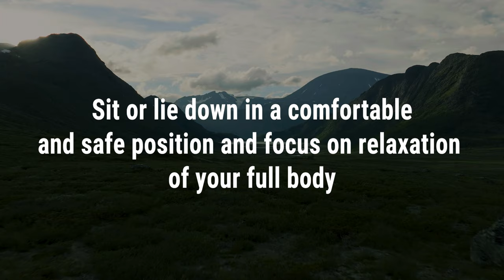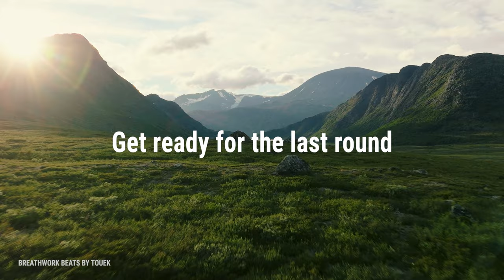Priming Fast Pace Music Guided Breathwork | Viking Music Journey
This Fast Pace Music Guided Breathwork is designed to prime, motivate and increase energy and vitality. It's based on the conscious breathing technique called "Sufi breathing". It has been used in many transformative practices and therapeutic modalities to reconnect with the body, mind and spirit, release emotional and physical trauma and transform unconscious patterns of behaviour (thoughts, feelings, emotions, motivations).

This is an advanced exercise and it’s not recommended for the people who didn’t have any experience with deep breathing practices. As always, know your limits and slowly and gradually increase intensity of your practice.